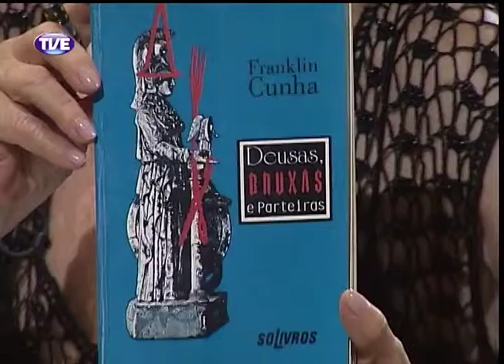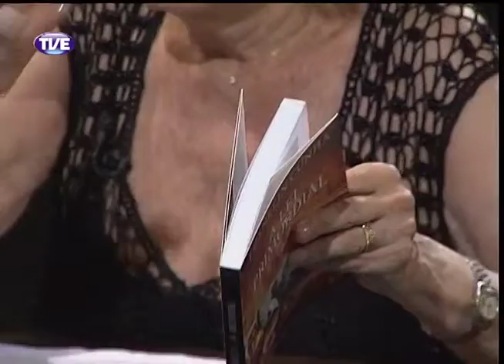Primeira Pessoa Franklin Cunha 10/02/14 Parte 4